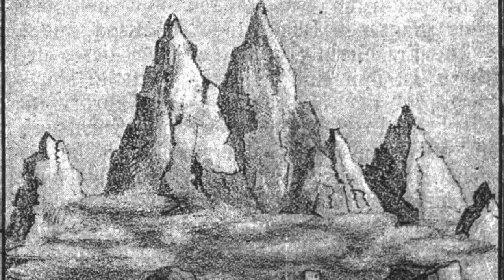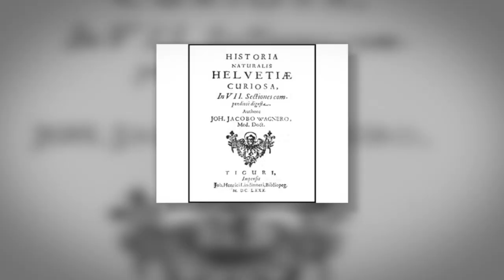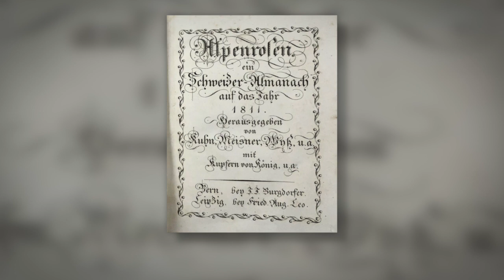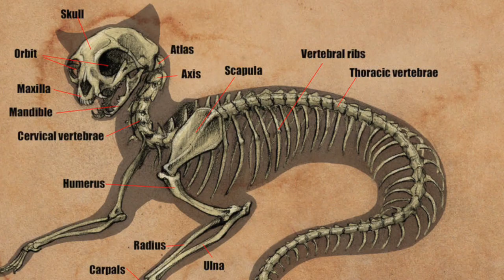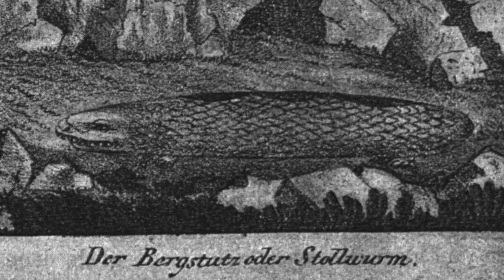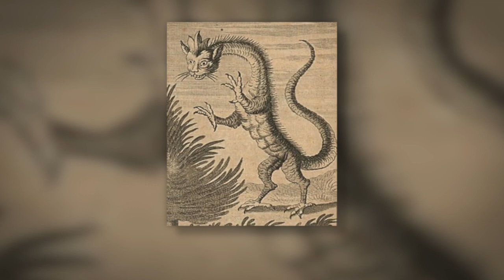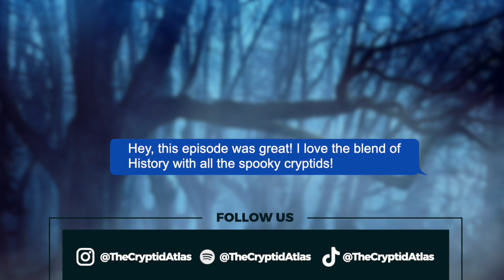Tatzelwurm: Possible Historical Creature Terrorizing the Swiss Alps?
The Swiss Alps have a lot to offer in the way of natural beauty. Spanning across eight countries - including Austria, France, Germany, Italy, Liechtenstein, Monaco, Slovenia, and Switzerland - its breathtaking views are truly a sight to see. Between its forty-eight mountain peaks, countless lakes, and an extensive list of flora and fauna, there are many sights and wonders to take in. But don’t let all this beauty fool you. Although the Alps may be known for their glorious beauty, the Alps might also just be hiding a dark secret only a few have lived to tell about - the Tatzelwurm
CHAPTERS:
00:00 - Start
00:54 - The dark secret of the Swiss Alps
01:29 - The Tatzelwurm: part Cat, part snake, all terrifying!
04:06 - Historical accounts of the Tatzelwurm
08:23 - Were remains of the Tatzelwurm found?
11:16 - Possible Tatzelwurm misidentifications.
12:55 - The Tatzelwurm in the media.

To listen to or watch our weekly episodes, check out “Cryptids Across the Atlas,” available on YouTube, Spotify, Apple Podcasts, and everywhere else you get your podcast! (Links below)👇🏻